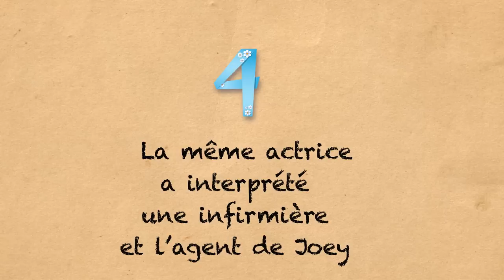12 Détails Que tu N’avais Pas Remarqués Dans "Friends"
Même si tu es le plus grand fan de “Friends” et que tu penses que tu sais tout sur cette série télé incroyablement populaire, il y a quelques petits détails que tu ne connais sûrement pas. Découvrons si tu étais suffisamment attentif pour remarquer tous les détails de ta série télé préférée.
Tu découvriras que le célèbre canapé du café Central Perk était toujours libre pour une raison, comment Monica gérait le stress et pourquoi la fenêtre de sa cuisine était quelque peu magique. Tu feras attention aux notes intéressantes sur le tableau accroché à la porte de l’appartement de Joey et Chandler, à certains changements de nom dans le générique et tu découvriras pourquoi personne n’a jamais ri aux blagues de Chandler. Un autre secret utilisé dans la série est l’angle inhabituel de la caméra.

Timestamps :
Le célèbre canapé du café était toujours libre pour une bonne raison. 0:30
Dans le premier épisode, Monica présente Chandler à Rachel alors qu’ils se connaissent déjà. 1:15
Monica a un système pour éviter de crier dans son restaurant. 1:51
La fenêtre magique de la cuisine de Monica. 2:22
Les notes intéressantes sur le tableau accroché à la porte de l’appartement de Joey et Chandler.  2:54
Ils ont changé le nom de tous les acteurs dans le générique de l’un des épisodes.3:32
Ross a deux anniversaires. 4:03
Personne ne rigole aux blagues de Chandler. 4:35
La même actrice a interprété une infirmière et l’agent de Joey. 5:11
L’angle inhabituel de la caméra. 5:43
Toutes les robes de mariée. 6:10
Courteney Cox était enceinte lors du tournage de la dernière saison. 6:45
Bonus 7:33

Summary :
- Regarde attentivement, et tu verras que cet endroit était en fait réservé presque tout le temps.
- Dans « Celui qui se souvient », nous découvrons que Rachel connaissait déjà Chandler à l’université.
-Monica avait une tirelire dans laquelle elle mettait un dollar à chaque fois qu’elle criait sur quelqu’un.
- As-tu remarqué que la vue depuis la fenêtre de la cuisine de Monica changeait constamment ?
- As-tu fait attention au tableau d’affichage ? Il y avait un tas de messages drôles écrits dessus.
- Les créateurs de la série ont décidé d’ajouter « Arquette » derrière le nom de chacun des acteurs dans le générique en 1999 après que Courteney Cox se soit mariée.
- Selon le Dr. Geller, il serait né en Décembre, mais quelques années plus tard, il assure que son anniversaire est le 18 Octobre.
- Le réalisateur ne voulait pas interrompre chaque scène avec les rires des personnages.
-June Gable a joué le rôle d’une infirmière dans l’épisode de la naissance de Ben, le fils de Ross, et le rôle d’Estelle Leonard, l’agent de Joey.
- Chandler nous permet de découvrir l’angle utilisé par les caméramans pour tourner la majorité des scènes.
-Emily et Rachel ont fini par porter des robes de mariée différentes de celles qu’elles avaient essayées.
- Bien que Courteney ait porté des vêtements larges tout le temps, nous pouvons quand même remarquer son ventre arrondi dans certains épisodes.
- Tu peux profiter de toutes les meilleures gaffes et blagues de la série longue de dix ans dans un épisode spécial dans l’émission de Conan O’Brien avec tout le casting de Friends.